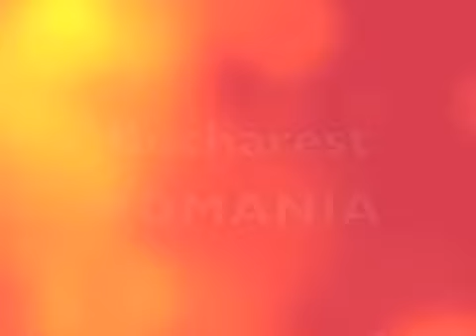Bucharest, Romania part 2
Book cheap Flights/Hotels/Holidays today with Budget Travel:
We offer the best deals on flights, hotels and package holidays to destinations all over the world including destinations in Europe, Asia, North/South America and the Caribbean.
Book a great value holiday to Bucharest with Budget Travel